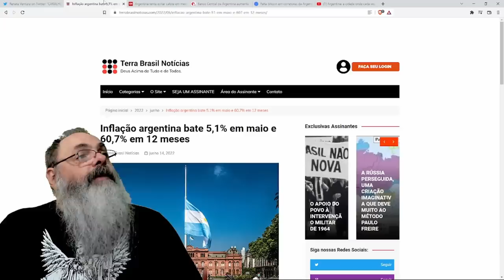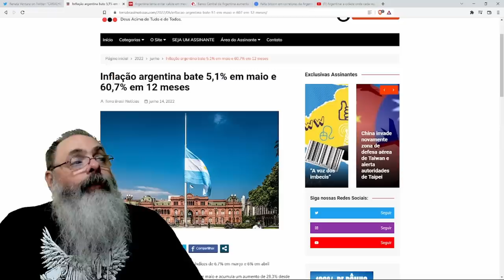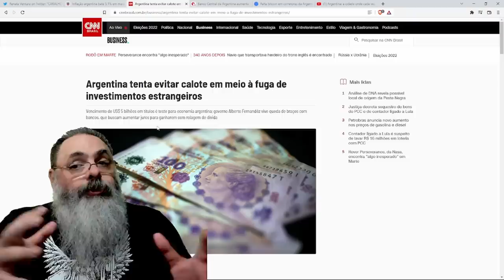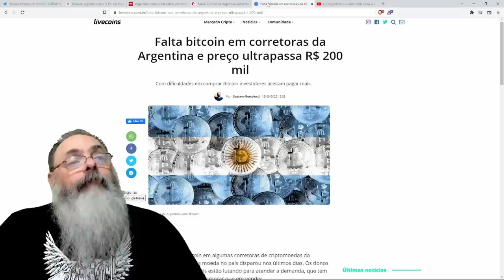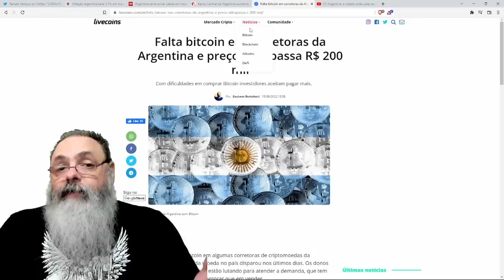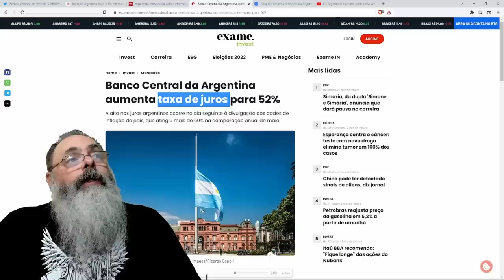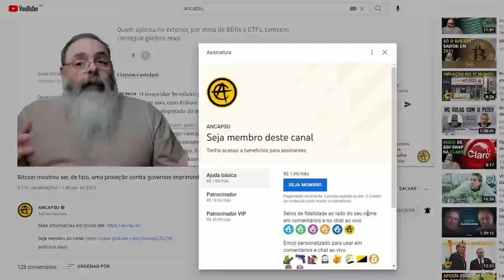ARGENTINA sobe taxa de juros para 51% para CONTER INFLAÇÃO de 60%